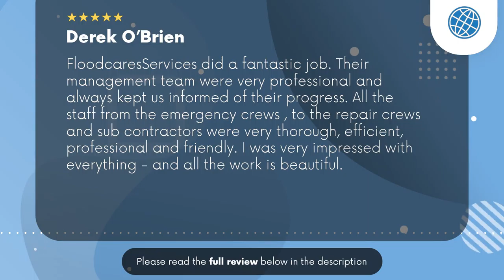Floodcares North Palm Beach Florida Review